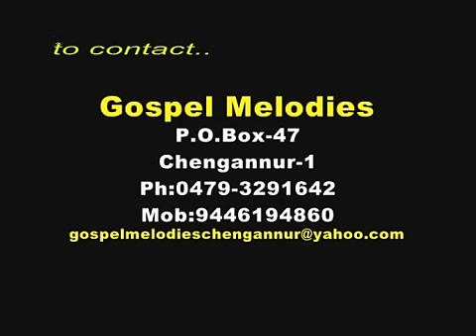മാനസാന്തരം - HIGHLIGHTS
Gospel Message By Pastor.Lazer V.Mathew